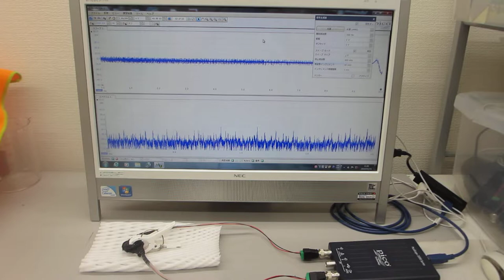超音波の音圧測定解析システムによる発振実験動画（ultrasonic-labo）